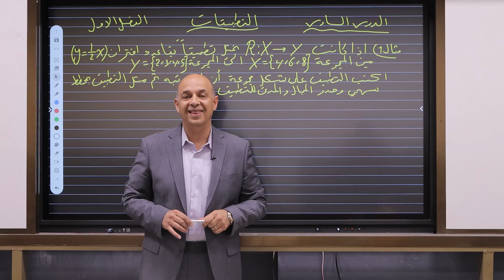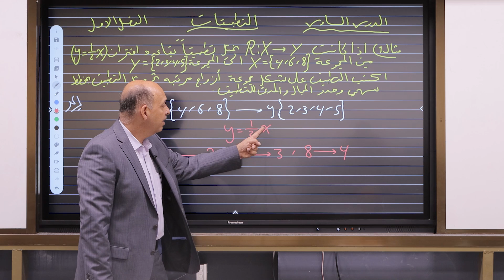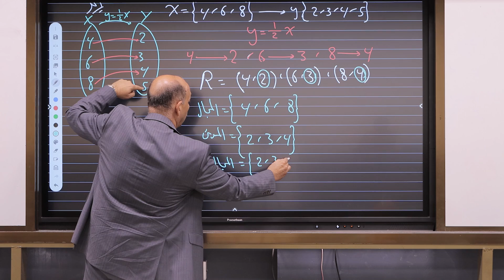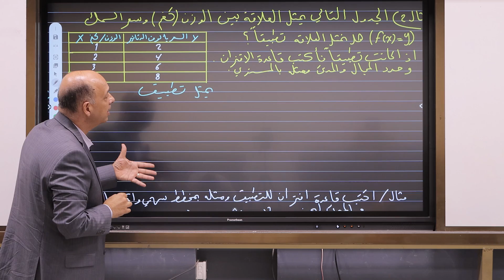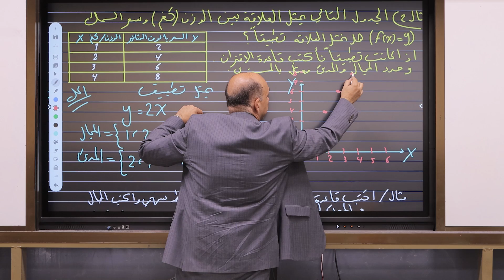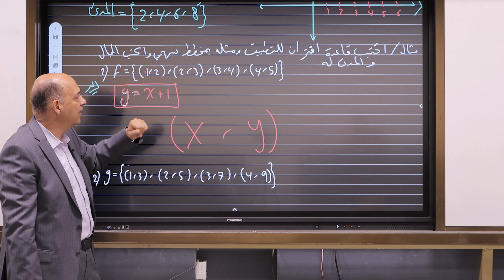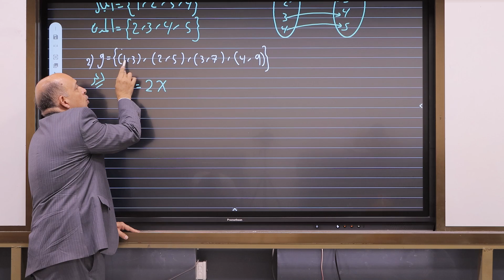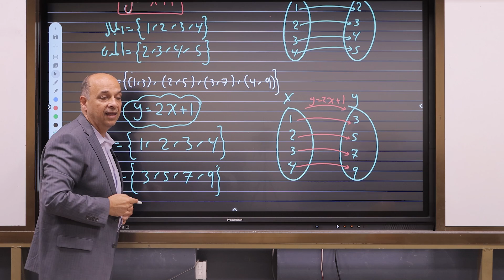رياضيات الثالث متوسط - الفصل الأول المحاضرة : 6 - تكملة حل أمثلة التطبيقات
يتضمن الدرس :
👈 تكملة حل أمثلة التطبيقات.
💪في هذه المحاضرة السادسة 6 من الدورة الالكترونية المجانية لرياضيات الثالث متوسط الفصل الأول المتباينات سوف نكمل حل امثلة التطبيقات بطرق تدريس حديثة ومبسطة لتأسيس نفسك لرياضيات المرحلة الإعدادية .
👊 علي الأنصاري رياضيات الثالث متوسط المنهج الجديد 2023

      الأستاذ علي الانصاري على الابل ستور والبلي ستور
لمعرفة خطوات التسجيل بالتطبيق والاشتراك في الدورة:
1. قم بإنشاء حساب خاص بك .
2. قم بالذهاب لقسم المراحل واختر الثالث متوسط . .
3. أو أختر الرابع العلمي .
4. أو أختر الخامس العلمي .
5. أو السادس الإعدادي .